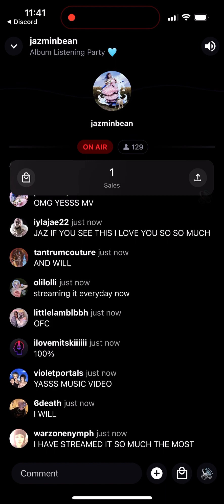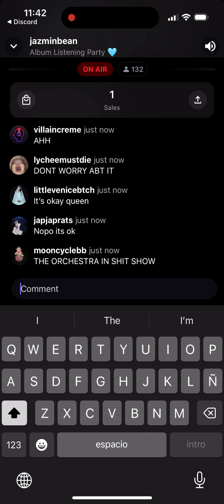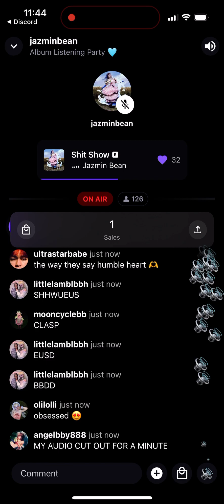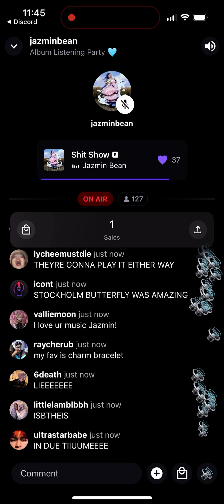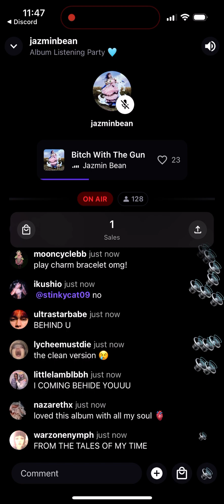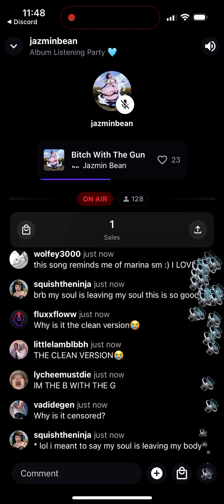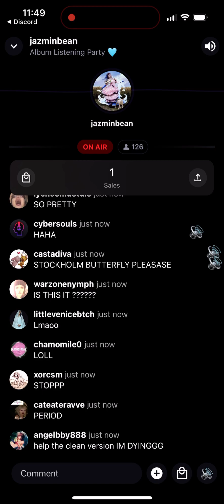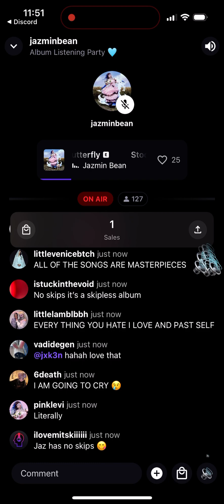Jazmin Bean listening party traumatic livelihood 2024